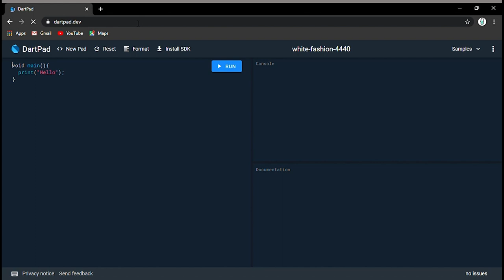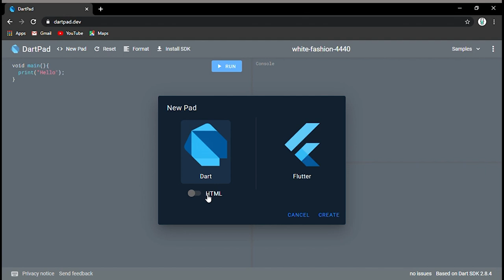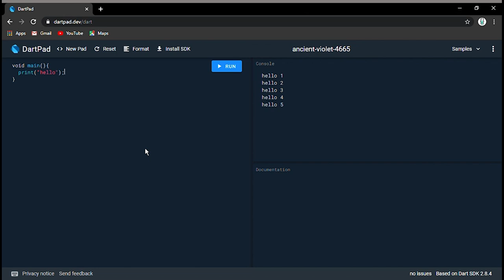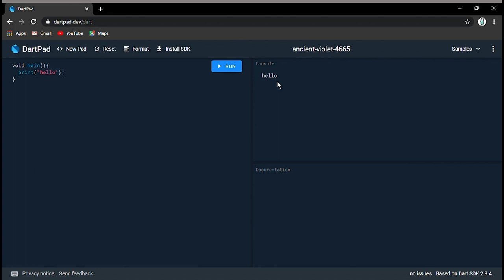Dart Lecture #1- Exploring Dart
Hey Guys!! In this Dart Tutorial.. We will now see how to use dart compiler and print your first program..